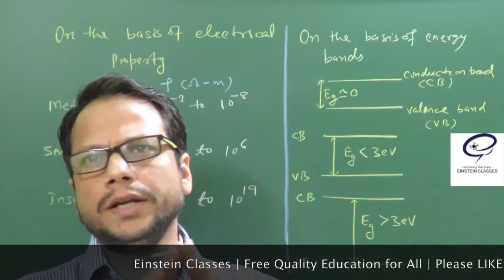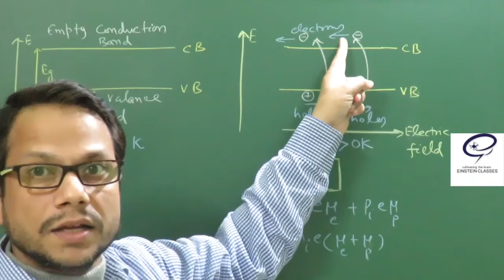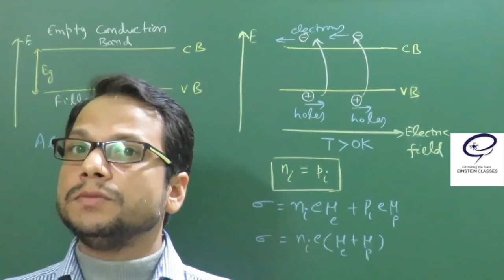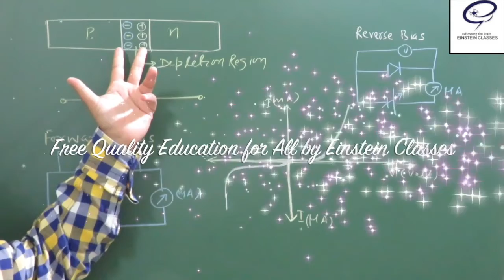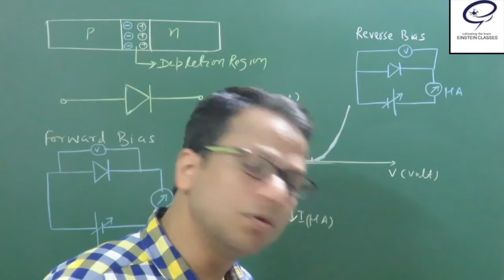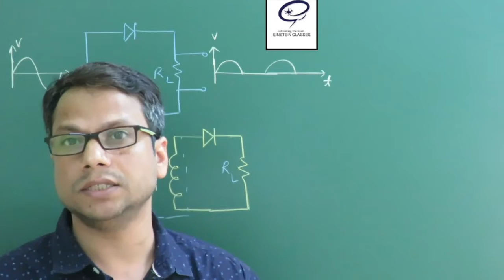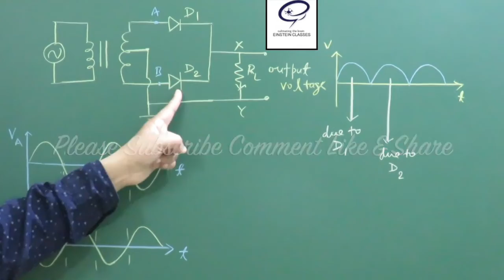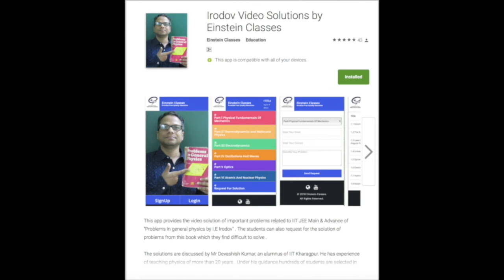Physics | Class 12 Physics | Semiconductor Part 1| JEE Mains | NEET | Einstein Classes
Semiconductor Physics in which up to Diode & its application is discussed